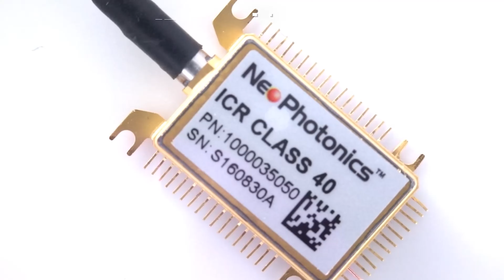A CEO’s Experience Growing Company via Digital Marketing with MobileCast Media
NeoPhotonics embraces digital marketing and increases traffic 50x by publishing nearly 200 blog articles over a seven-year period, resulting in 2944 leads to their field sales force, significantly growing their business.